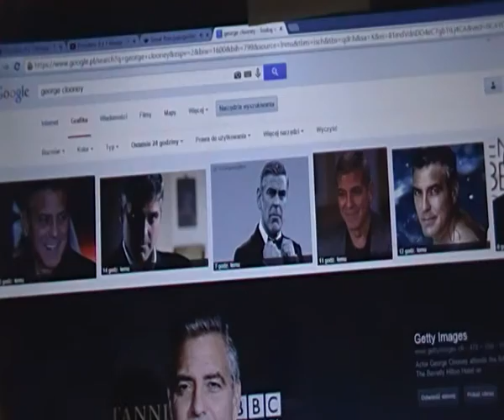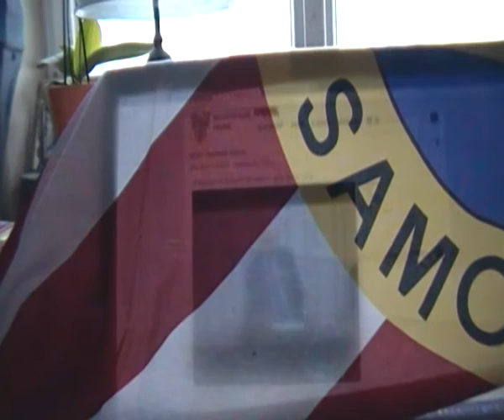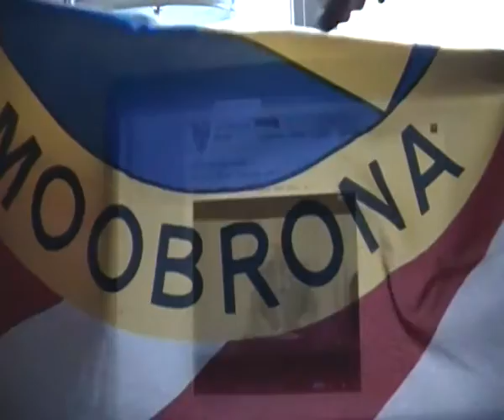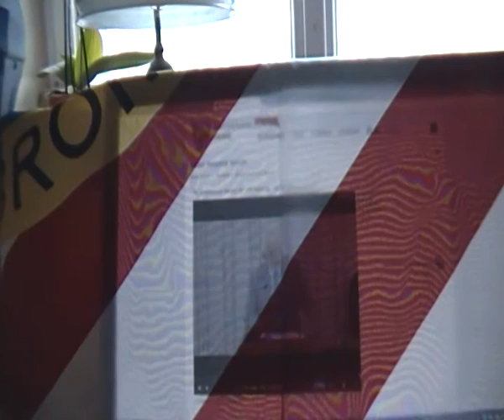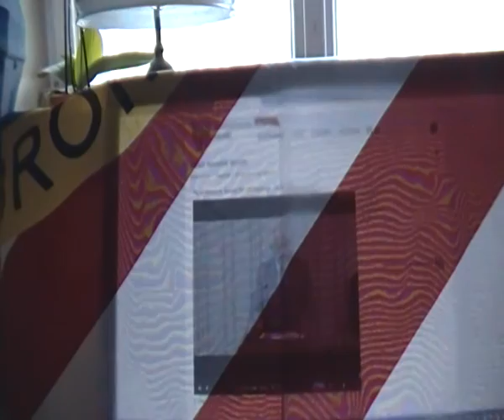talmud in vitro Senat cz.4; 8.7.2015 kto niszczy KW SAMOOBRONA ?